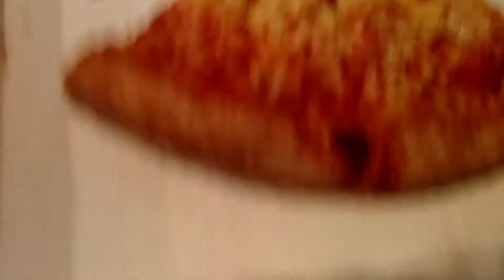Hot is Pizza with Papa John's